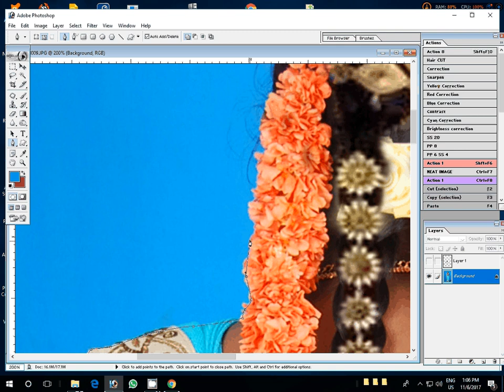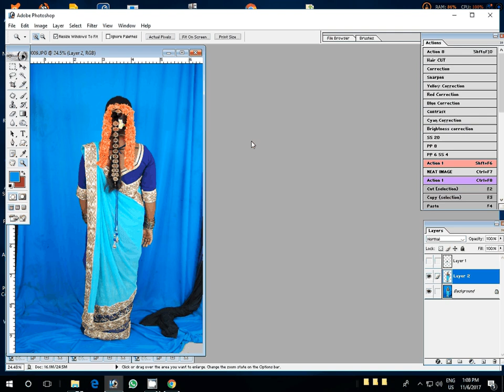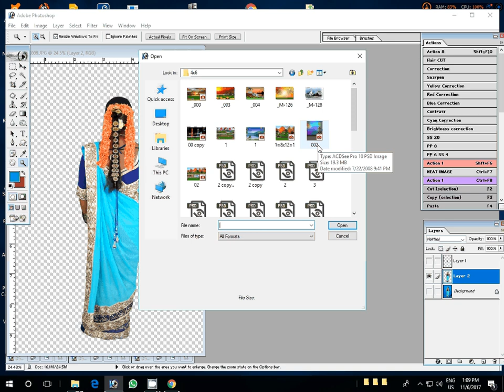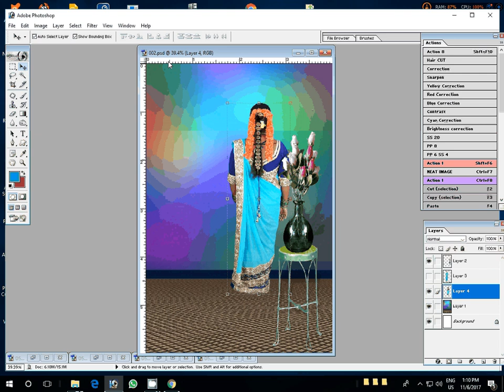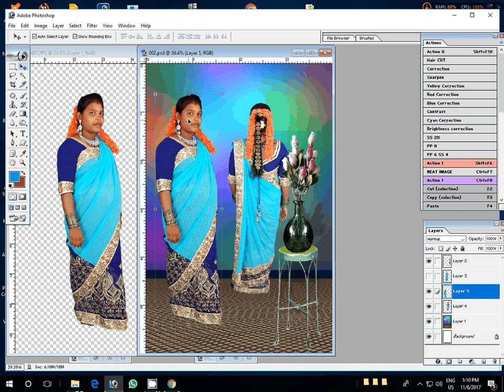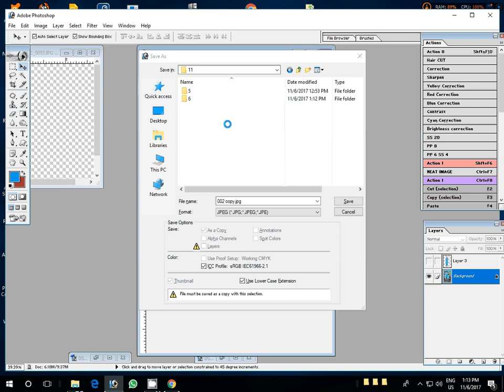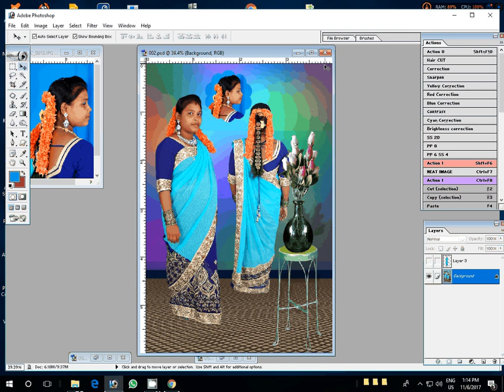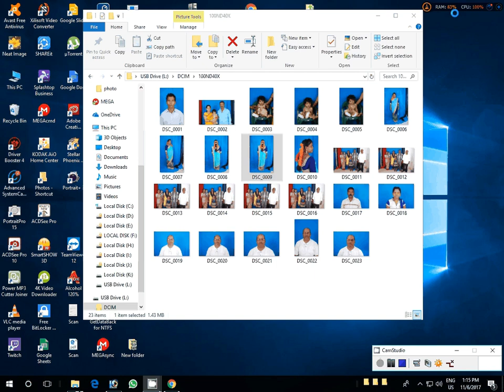Adobe Photoshop Tutorial